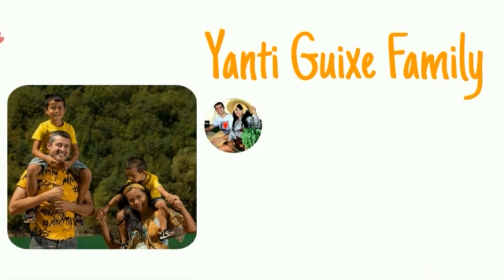AKHIRNYA PULANG HARI INI DAN REAKSI MERTUA DAN ANAK2 PERTAMA LIHAT BABY ELSA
Akirnya sudajh pulang ke rumah Alhamdulilah anak2 dan mertua gimn reaksi lihat elsa pertama kali